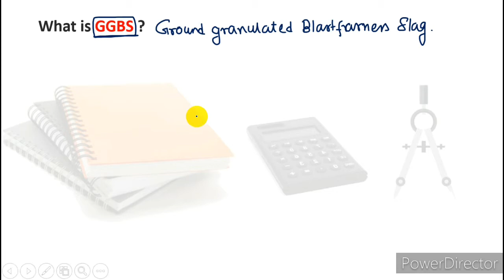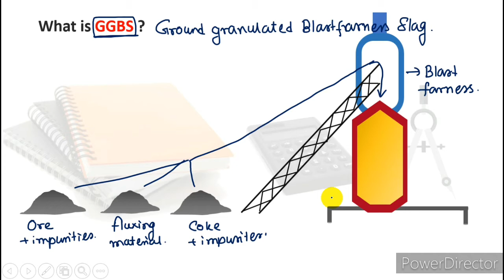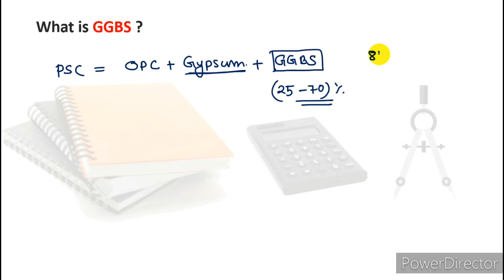What is GGBS ?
Hi

      Dosto is video me app logo ko batayunga GGBS ke bare me.